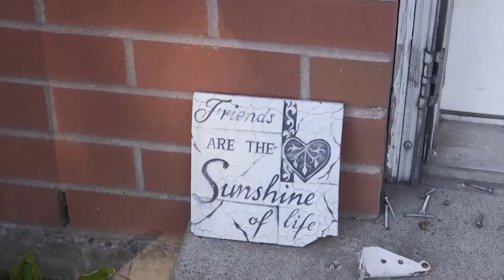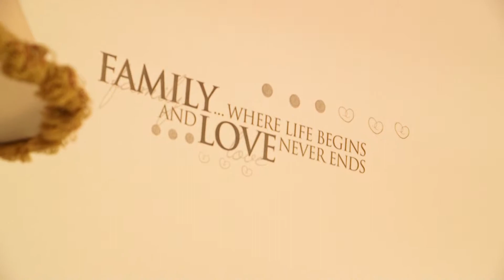Northwest Furniture Bank